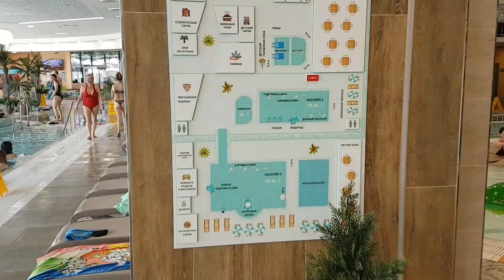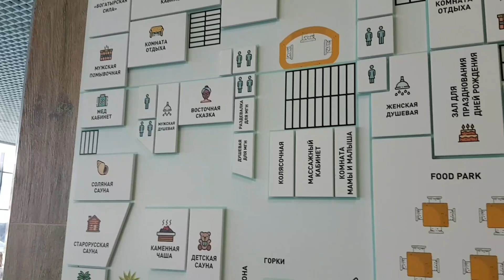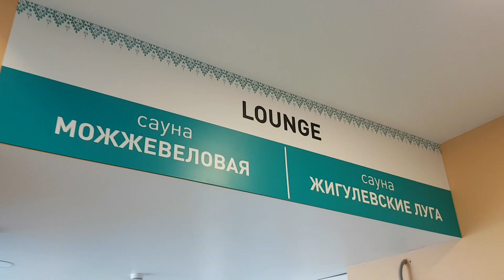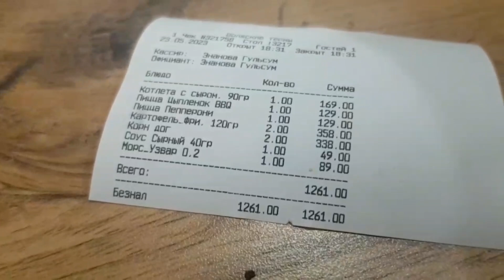ОН ОБО ВСЁМ - Волжские термы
Как и обещал, свежий выпуск: ОН ОБО ВСЁМ - Волжские термы